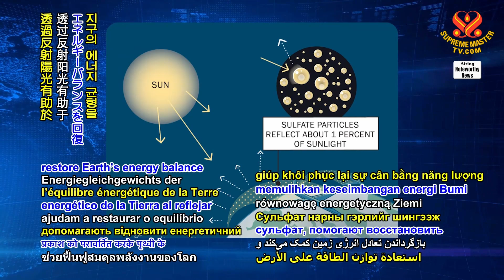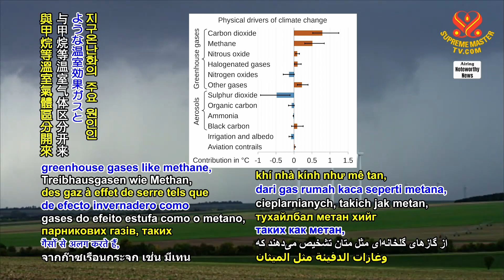2432 NWN 2 international study finds global aerosol emission reductions are increasing Earth’s surfa